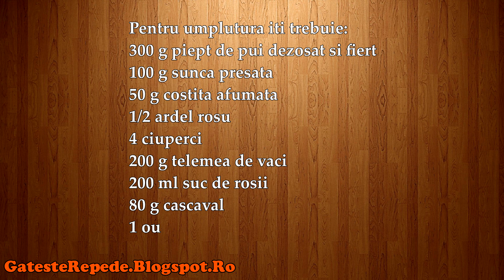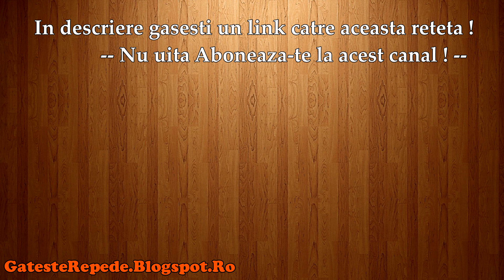Pizza family (GatesteRepede.Blogspot.Ro)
Pizza family, mai jos gasesti un link catre reteta din acest video.